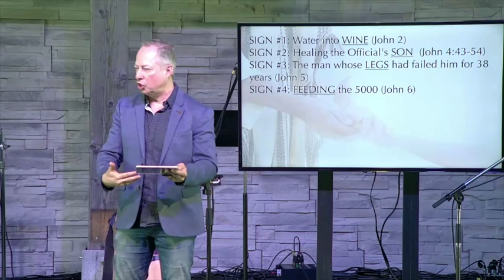Apr.7.2024 - SERMON - Who Is This Man? - "Jesus Will Resurrect You"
Jesus Loved Lazarus, Mary & Martha - "It will become an occasion to show God's glory by glorifying God's Son." John 11:4, MSG

"Now you will really believe ... I am the resurrection and the life. Anyone who believes in me will live, even after dying." - John 11:15 & 25, NLT